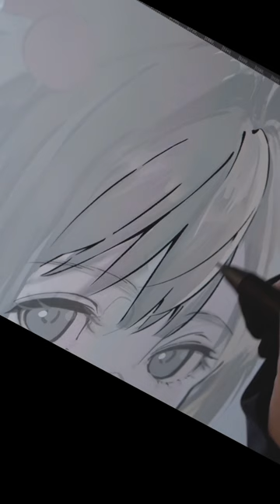Sakura Kinomoto | Cardcaptor Sakura